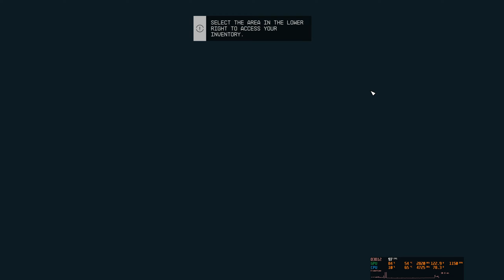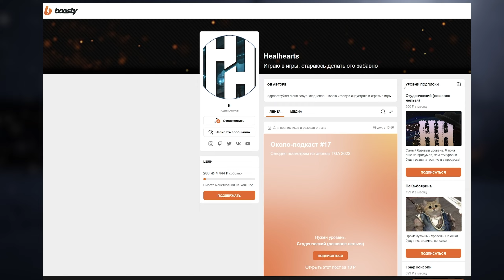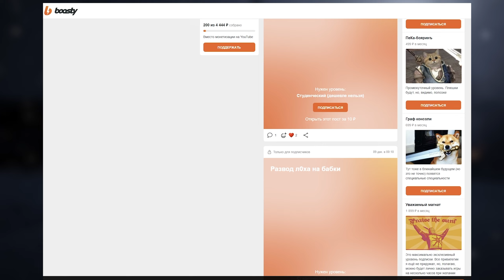Starfield - я играл, меня лагали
В этом видео мы посмотрим на игру Starfield на ПК.

Игра в Steam:

Моё прохождение
Таймкоды в видео:
Треки из видео:
ИНФОРМАЦИЯ ОБ ИГРЕ:
Starfield — компьютерная игра в жанре action/RPG с открытым миром, разрабатываемая Bethesda Game Studios и издаваемая Bethesda Softworks. Выпуск игры на платформах Windows и Xbox Series X/S назначен на 6 сентября 2023 года.